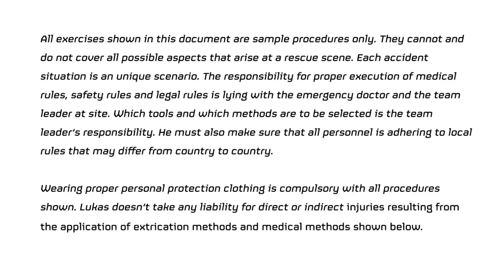Controlled Lifting VEHICLE EXTRICATION THE NEXT GENERATION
Any lifting involving a trapped patient should be clinically led by a doctor or paramedic. Once the clinician is satisfied the lift can proceed, place the lifting bags ensuring they are in contact with the load.
Communications are vital and the lift operator must ensure they have a clear view of the scene. Lift slowly and always back up the lift using blocks and wedges. Ensure you have a stable base and all personnel position themselves away from the load. As soon as the load is clear the patient can be removed.